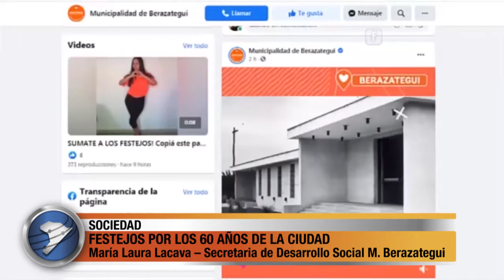FESTEJOS POR LOS 60 AÑOS DE LA CIUDAD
Desde el Municipio organizaron el festejo virtual por los 60 años de Autonomía de la Ciudad.
Es el próximo 4 de noviembre y los celebra on line.